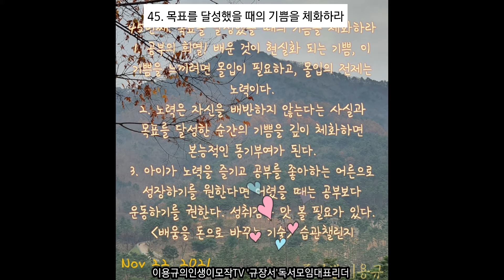배움을 돈으로 바꾸는 기술 습관챌린지 45. 목표를 달성했을 때의 기쁨을 체화하라. 영상은 지리산 삼십리 단풍과 동의보감촌입니다.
$ 연 수입 10억을 벌어들이려면
성취의 경험을 축척하여, 성취감을 온몸으로 체화하라.